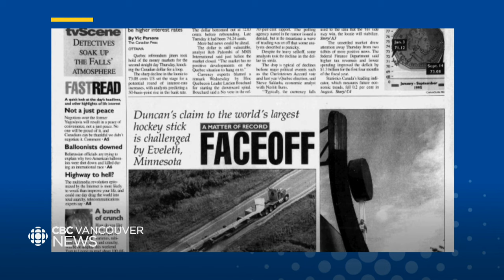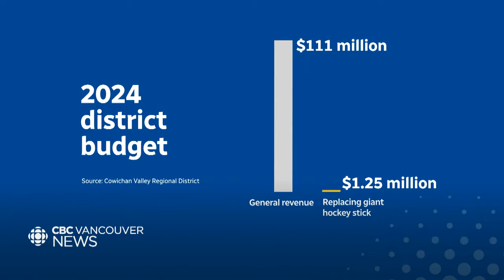B.C. town to get rid of world's largest hockey stick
For decades, people travelling on Vancouver Island's main highway have passed by the world's largest stick. But now it's going to be sold off. Justin McElroy explains why.